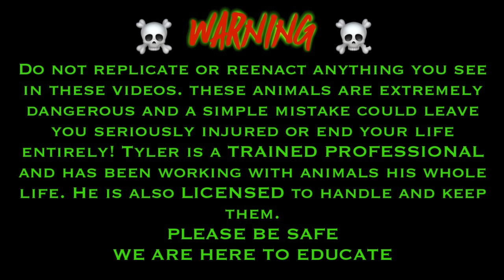My Green Mambas have MITES! 😤 *not good*